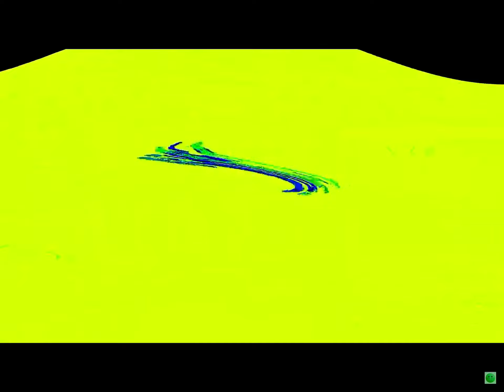spanish alphabet lore videoup collection v1-27 but FAST